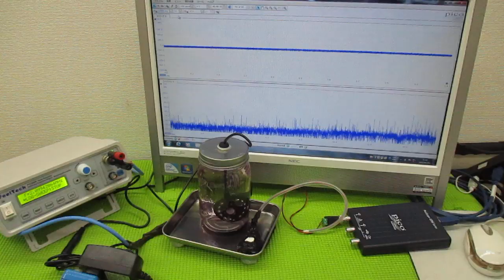超音波制御技術 ultrasonic-labo